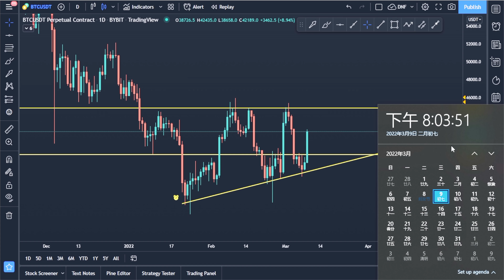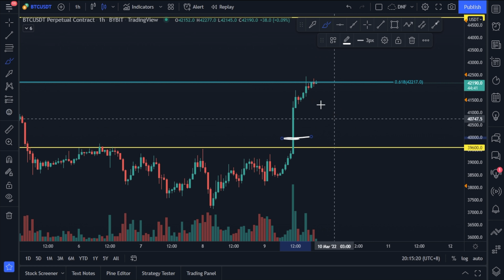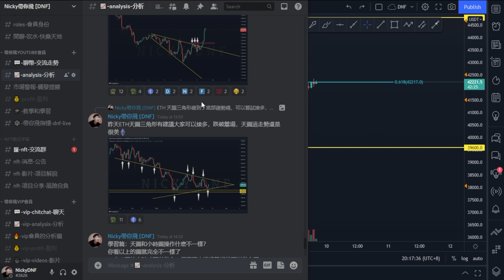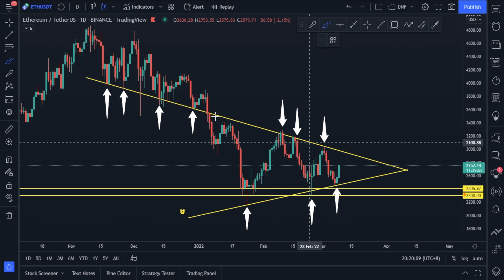比特幣 以太幣上漲了！恭喜盈利！還會漲嗎？多單盈利中要繼續拿著嗎？【分析帶你飛】| Nicky帶你飛【DNF】